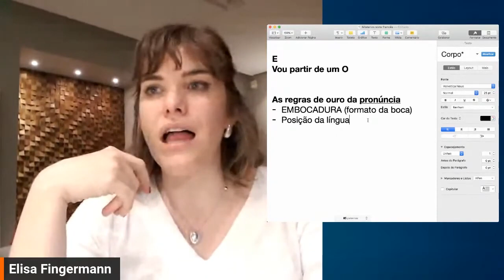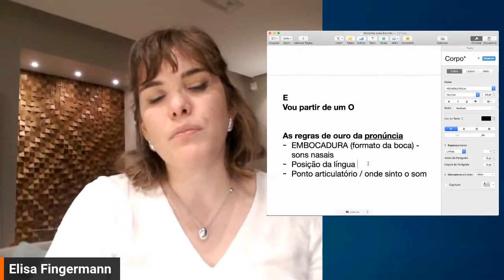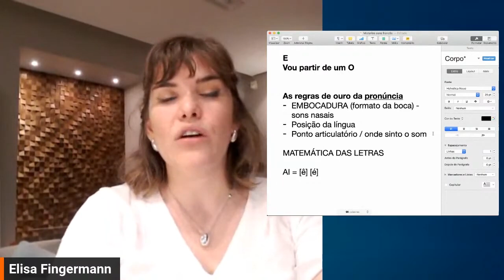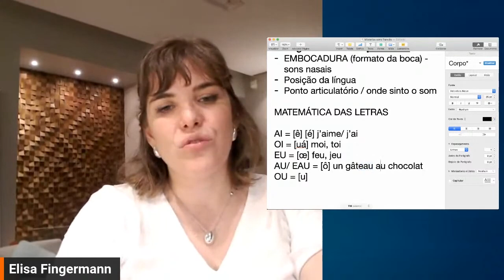Dominando a pronúncia em francês: Regras essenciais para falar com naturalidade.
- Descubra as regras de ouro da pronúncia em francês que fazem você falar com mais naturalidade e confiança!
Aprenda técnicas simples para melhorar sua pronúncia, evite os erros mais comuns e impressione os nativos com seu francês. Com este guia completo, você dominará a pronúncia francesa em pouco tempo!